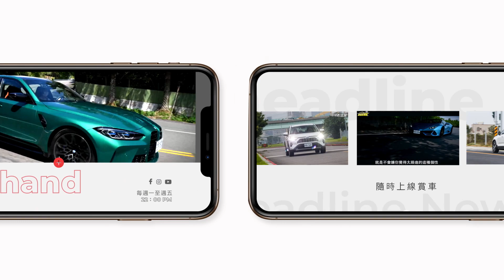濃厚品牌DNA外觀風格 休旅旗艦PGO Tigra 250 賞車 地球黃金線 20221012